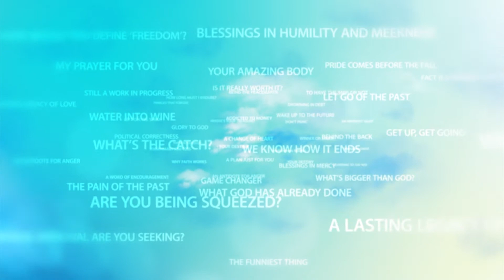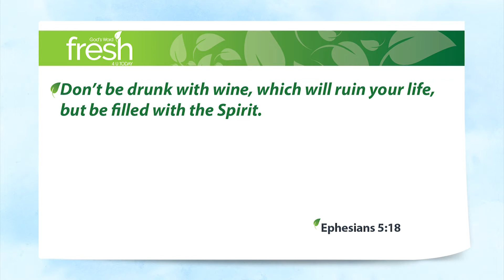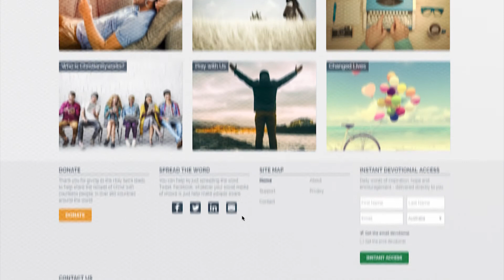The Empty Cup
Mention the Holy Spirit, and you get all sorts of funny reactions. Which is really pretty strange, since He is, after all, God. God the Father, God the Son and God the Holy Spirit.

Every now and then, one of the things that I like to do to relax is to watch a favourite police drama on television. It just helps me unwind from the day.

So, I have this favourite one that’s been running for, like, seventeen seasons or something ridiculous like that. I love the characters, the action, the drama, watching them solve their cases. But there’s one thing about the show that drives me crazy. Whenever one of the characters picks up a coffee cup and takes a sip, just by the way they pick it up and pretend to drink, you can absolutely tell that the cup is empty and they’re just pretending. It’s nuts.

And to tell you the truth, I meet a lot of Christians who are a lot like those coffee cups. On the outside, they look like a cup. But they’re just going through the motions, because on the inside, they’re empty. And honestly, it just doesn’t have to be that way.

Ephesians 5:18 Don’t be drunk with wine, which will ruin your life, but be filled with the Spirit.

Anyone who believes in Jesus has received the Holy Spirit. But not everyone who believes in Jesus is filled with the Spirit. The tense of the verb “to be filled” there, in the original Greek in which it was written, means literally “to go on being filled with the Spirit”.

Look, you can’t go on following Jesus on your own. You need power. Serious power. Holy Spirit power.

So do yourself a favour: go on being filled with the Holy Spirit.